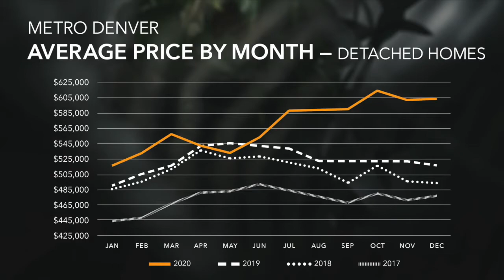Denver Housing Market Overview and Predictions for 2021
Lean what happened in the Denver Housing Market in 2020 and learn what experts predict for the coming year.